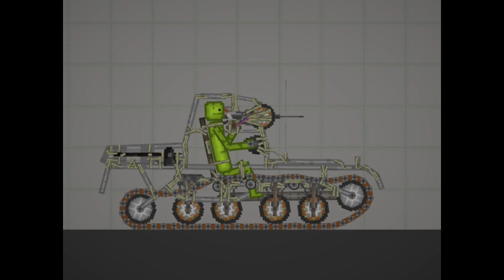Melon on TIKTOK #34 | SEASON 2 | Melon Playground